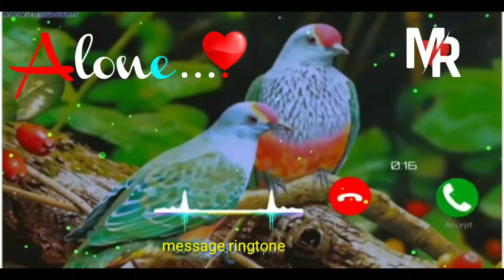New ringtone. Ringtone Hindi. Ringtone 2021. love message ringtone remix ringtone status